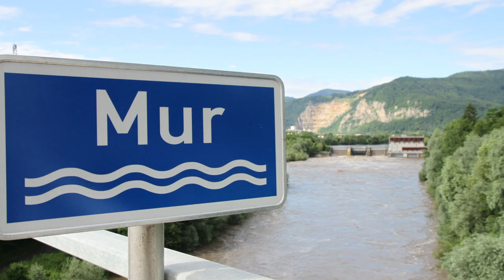HUCHEN - FISCH DES JAHRES 2023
FISCH DES JAHRES ist keine Auszeichnung - es ist vielmehr ein Hilfeschrei für eine besondere Fischart, deren Lebensraum durch Unverständnis von uns Menschen zerstört wird.
Mit der Ernennung zum Fisch des Jahres möchten österreichische Fischereiverbände und das Österreichische Kuratorium für Fischerei und Gewässerschutz das allgemeine Bewusstsein schärfen und auf die Bedrohung dieser speziellen Fischart und derer Lebensräume hinweisen.